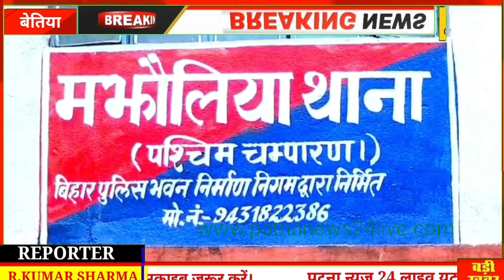नेपाली शराब के साथ बाइक जप्त, कारोबारी फरार।